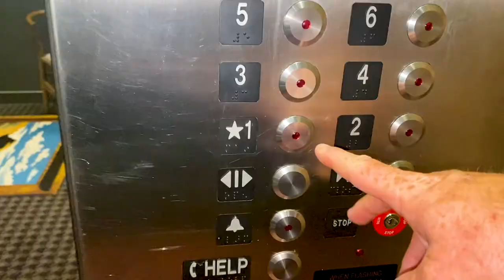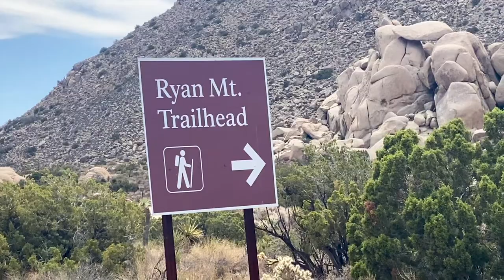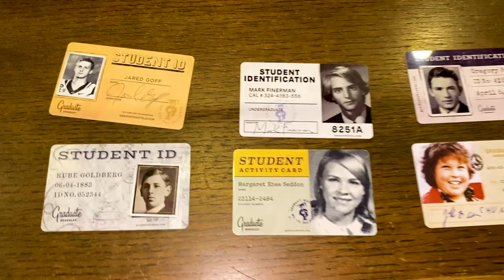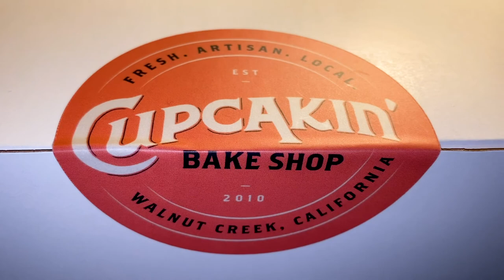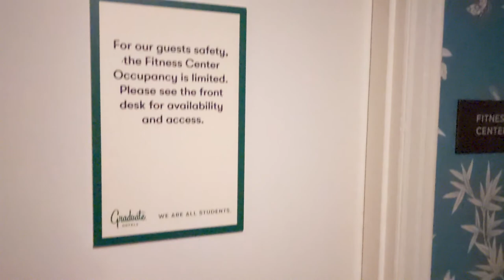Graduate Berkeley, CA | Our 30-day Tour of the Graduate Hotels from Providence RI to Seattle WA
We are Cindy and Eddie and this is SQUEEZEtheDAY

We live to travel. Before the pandemic, we've been to Vietnam, Cambodia, Thailand, and a couple places in the US. The pandemic has changed the way we can travel safely, so now we are looking for ways to do that. We moved out of our apartment and made an old RV our home, giving us a chance to see all of America in a home on wheels.

For the past three months, we’ve been working to restore our ability to travel. On June 9th, we were presented with an opportunity to travel the country again. This time, we’re going to spend 30 days in 30 hotels, and all of them are the 30 Graduate Hotels across the country.

The first hotel we went to was in Providence, Rhode Island. We’ve had a long drive through New York, New Hampshire, Vermont, Maine, and Massachusetts to get to Rhode Island.

Right now we are in Berkeley, California and feeling a little nostalgic for New Hope, Pennsylvania. This town really reminds us of that tiny town we've made a couple videos about. But today's video is about Graduate Hotel Berkeley. Let's take a moment to go and explore this historic location.

The room is pretty great. Comfortable for its size and decorated to reflect the progress of California. Since this is Cindy's first time in California we wanted to make the most of our time here. Unfortunately this trip will have to be short because we have two more Graduate Hotels to visit after this one.

Tune in tomorrow to see what our next hotel stay will be on our one month tour.

We wanted to let everyone know that we are able to make these videos so well due to the use of the Adobe Premier Pro on an HP Spectre laptop.These are great tools to help make any video better.

Just a Little Time by CLNGR

Editing Hardware: HP Spectre